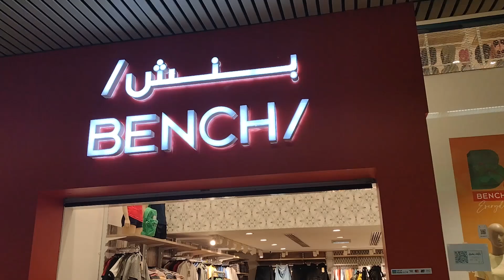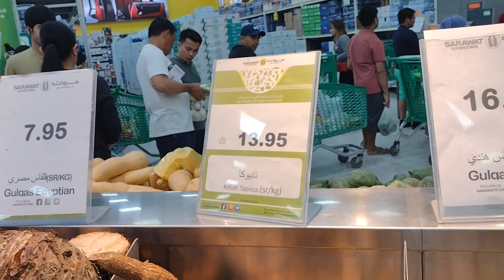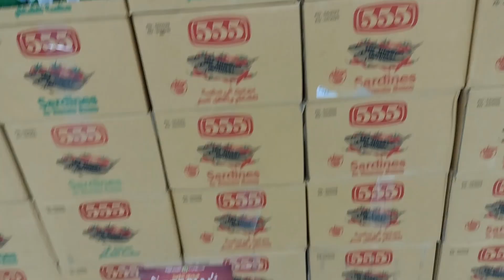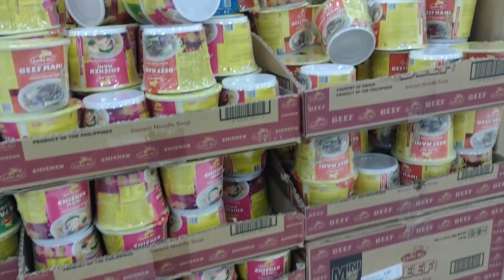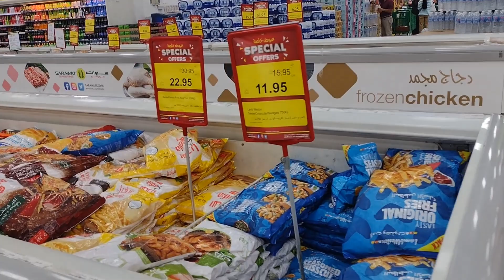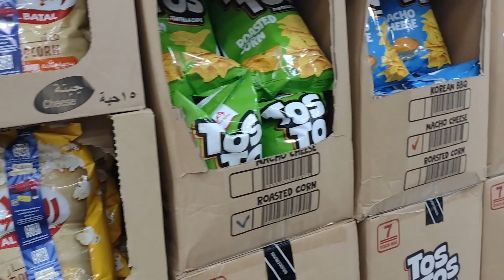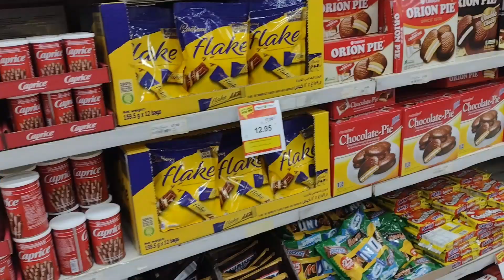Shopping (Daming Kabayan)